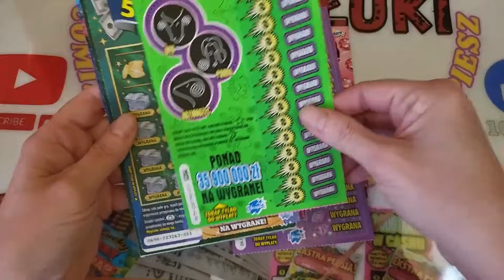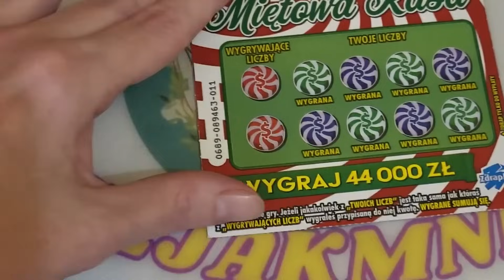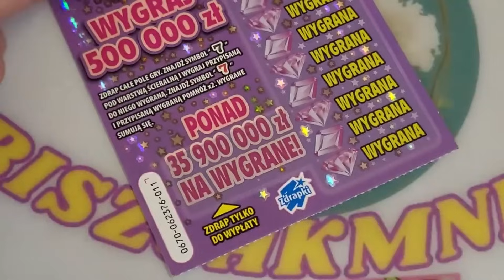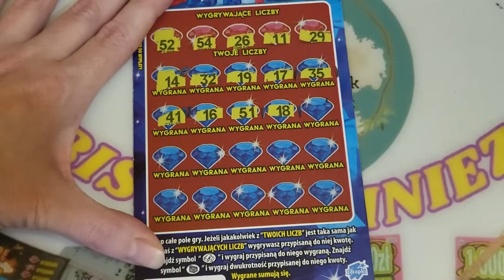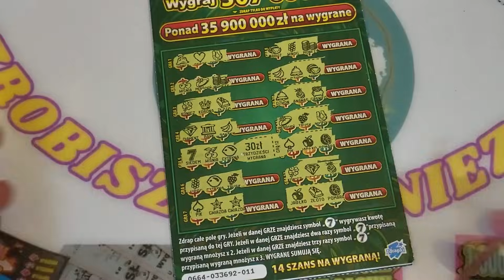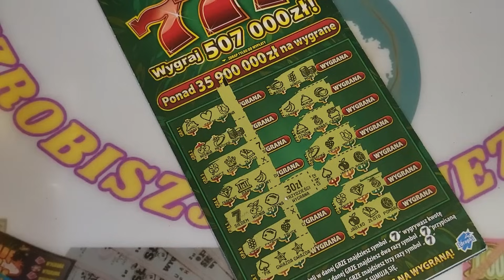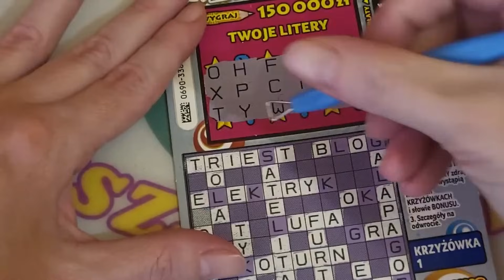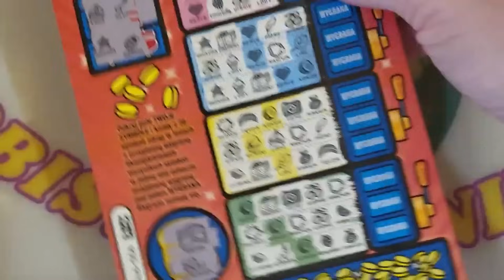Urodzinowe zdrapki od Matiego 😍🎉🤗👍🎀🧧🥰